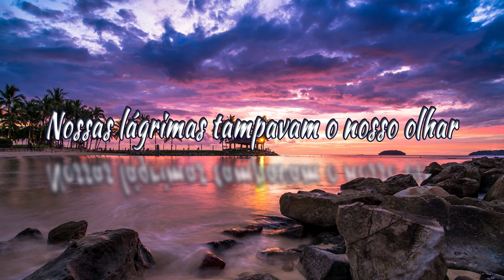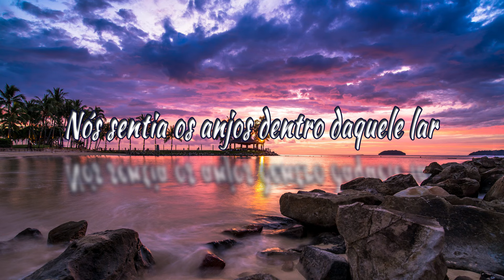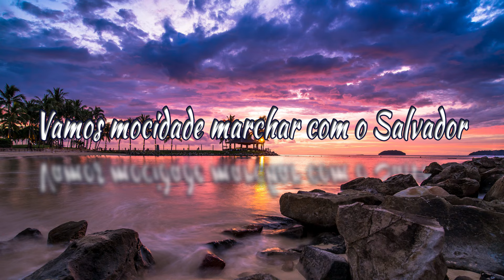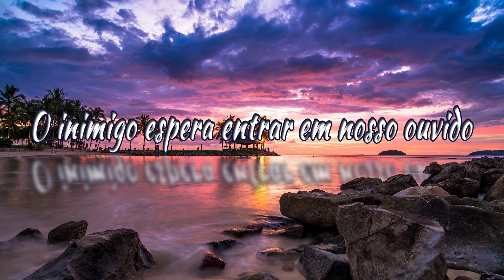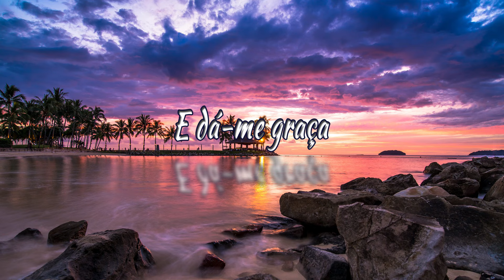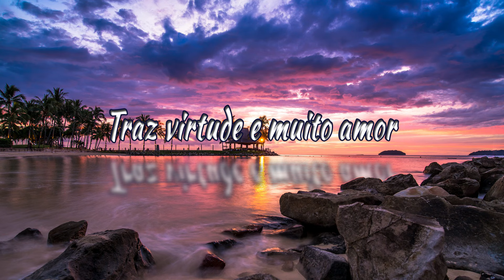UMA VISITA - Hino Avulso - Ebner crispim e Ana paula - Letra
UMA VISITA - Hino Avulso - Ebner crispim e Ana paula - Letra - Cifra

D
Enquanto eu estiver aqui, G A
vou me dedicar somente a Ti servir,
D
eu serei com Davi, G A
lá no campo reservado para mim,

Refrao:

Deus me ungiu com o oleo da alegria
G D G A
e me revestiu com a sua sabedoria..
D A
Sou pequenino, Bm G
o menor da casa de meus pais,
D A C
mas com Deus eu sigo aos céus.

D
Quando o gigante aqui, G A
se levantar com furia para me atingir
D
Com a valentia de Davi G A
irei com a certeza q ele vai cair.